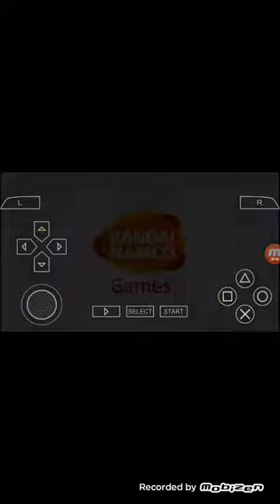no pude mas